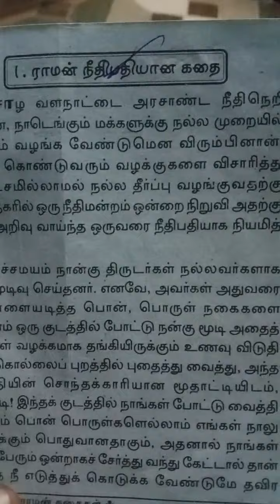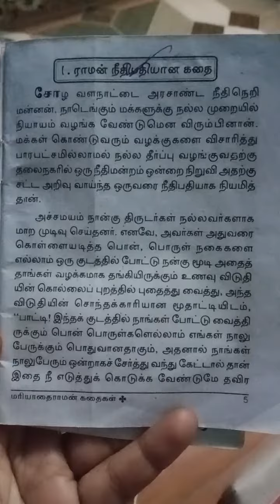Mariyathai raman kathai (1st page)